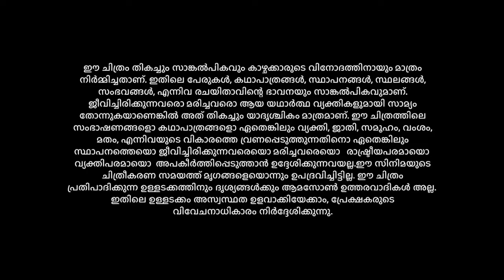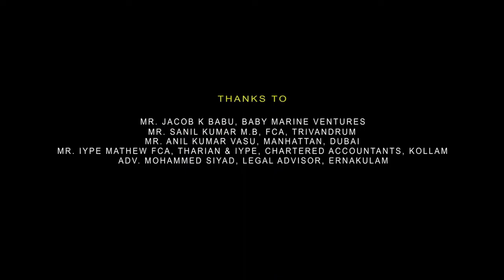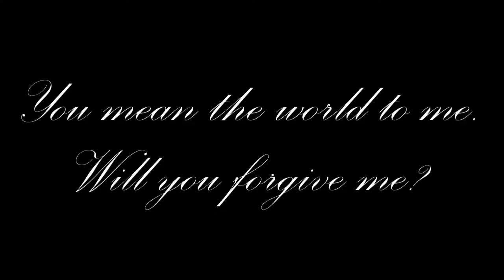Minnal Murali Full Movie In Hindi Dubbed | Tovino Thomas | Femina George | Review & Facts